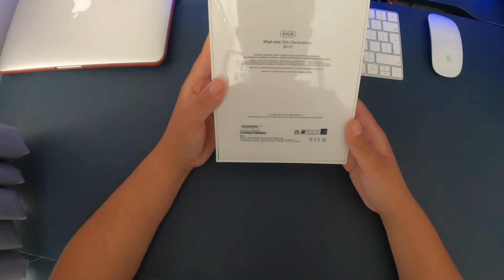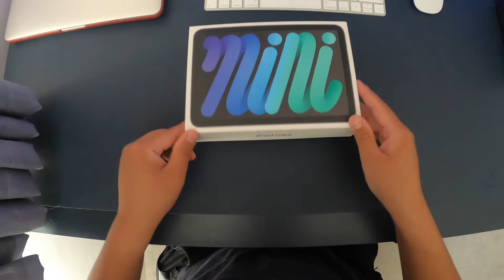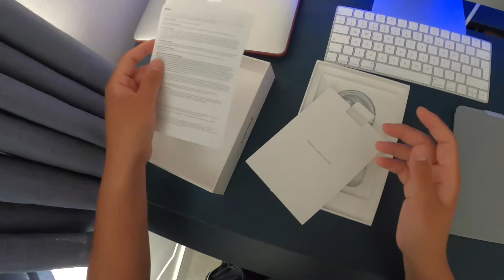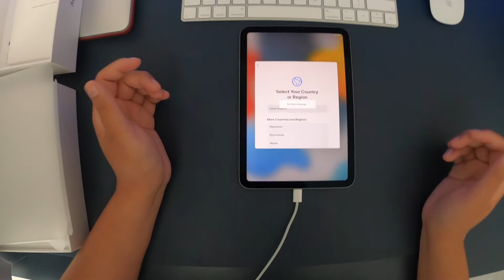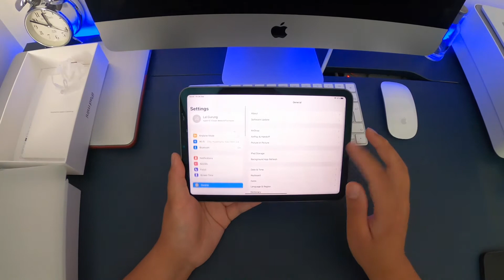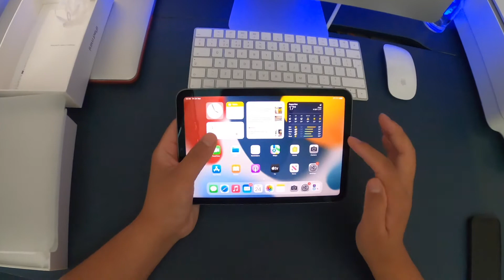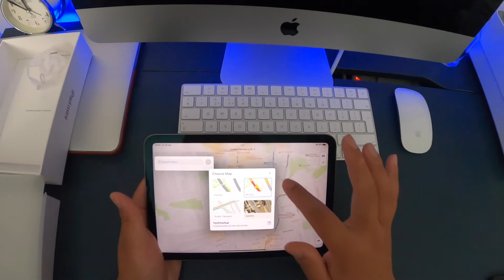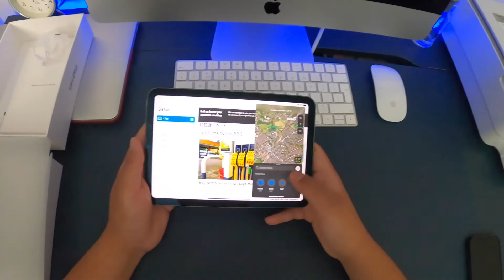IPAD MINI6 UNBOXING VIDEO 2021